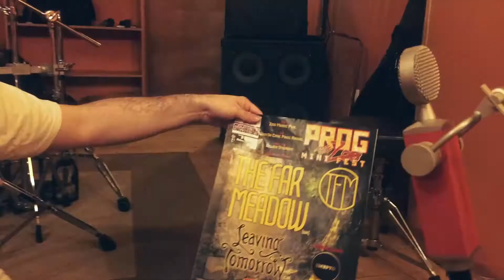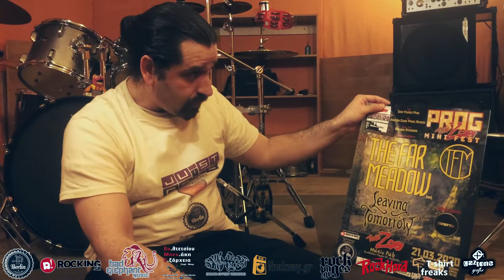Prog the Zoo Mini Fest (Greek)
Prog the Zoo Mini Fest Series.